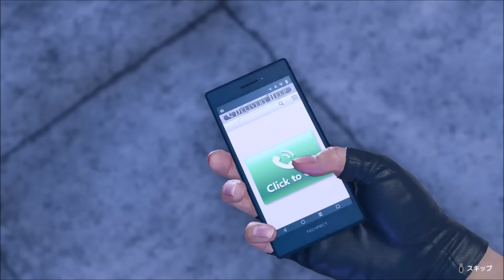第14話 "デリヘル風俗嬢 指名No.1チトセ降臨" 【龍が如く8】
今日の一言
サブストーリー面白すぎて
本編進まないwwwwwww

龍が如く4今後実況予定

龍が如く5今後実況予定

龍が如く6今後実況予定